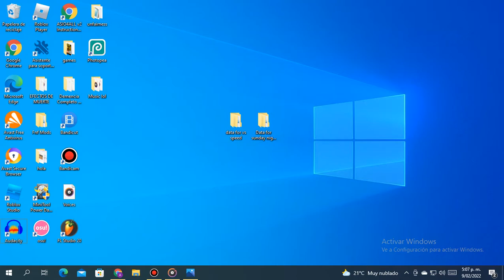Opposition B side But Is Mixed With Maevings Alpha Remix (Credits In The Description)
Original Remix Created By Maevings And Original Song Created By Hortas
All Credits To Original Autors